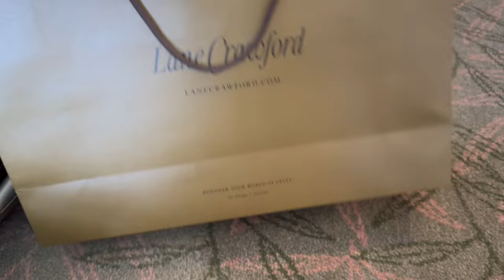Hong Kong Day 5 | Le Creuset Mini Haul | V 💙 The Great Little Housewife